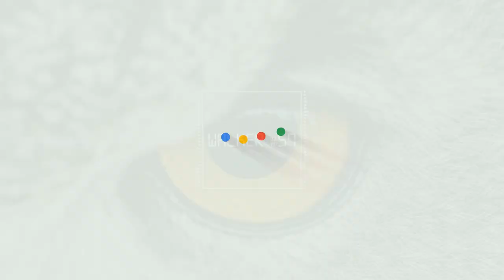iFeature & just alex - Vision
Welcome to iFeature and Just Alex's electrifying collaboration - Vision! Join us on a musical journey filled with mesmerizing beats, uplifting melodies, and captivating visuals. Sit back, relax, and let the music guide you as you immerse yourself in the enchanting world of Vision.